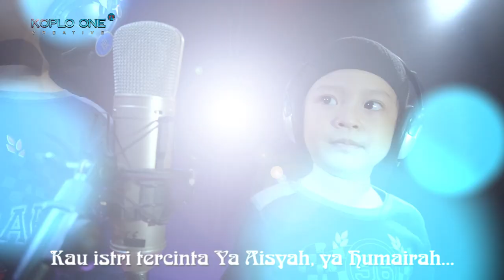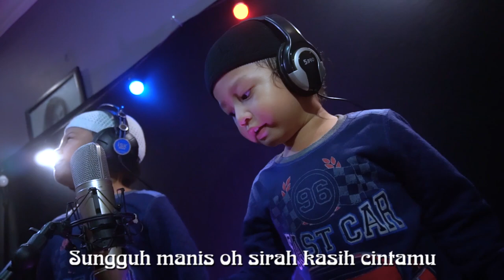AISYAH ISTRI RASULULLAH - DIRGHAM X DAFIAN (Cover)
Adaptasi Lirik: Hasbi Bin Haji Muh. Ali (Mr. Bie) & Ega HQ